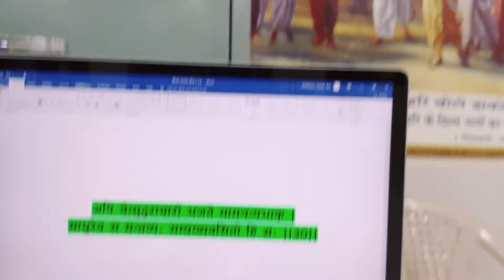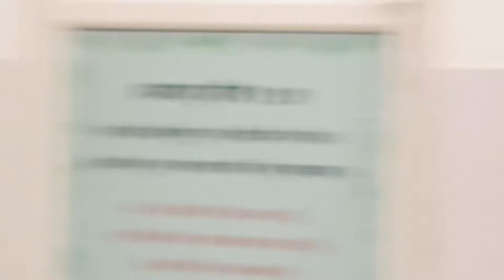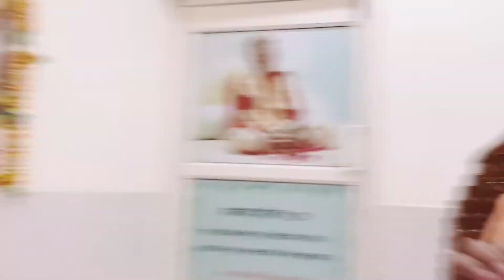साधु की पहचान (श्रीमद् भगवत गीता 9.30,31)